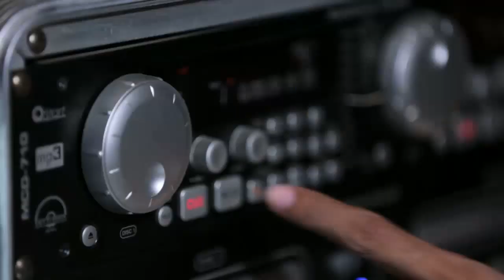Thailand's Got Talent s.4-4D EP3 - The Return Dance Crew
DO:MORE กับ Rexona "กล้าได้อีก ทำได้อีก"
Thailand's Got Talent s.4-4D : ไทยแลนด์ก็อตทาเลนต์ ซีซั่น 4-4D

เพื่อเก็บทุกอรรถรสให้ครบได้ที่ช่องทางเหล่านี้

ScanAd *โหลดแอพแล้วเปิดไปพร้อมกับที่ชมรายการทางโทรทัศน์